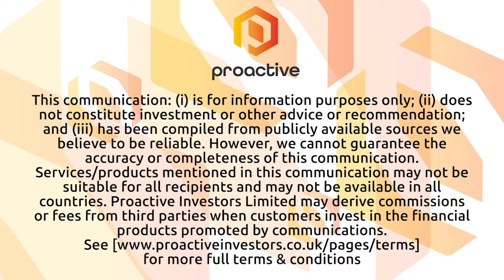Getchell Gold says gold's rally above $2,000 adds more shine to Fondaway Canyon project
Getchell Gold Corp President Mike Sieb tells Proactive's Stephen Gunnion that a gold price above $2,000 an ounce enhances the economics of the company's flagship Fondaway Canyon project in Nevada, where a recent Mineral Resources Estimate (MRE) revealed a significant expansion to a historic MRE published by a previous operator in 2017.

Nineteen drill holes, totaling 6,973 metres were drilled by the company between 2020 and 2022, and Sieb said the company is poised to realize significant upside as drilling at Fondaway Canyon continues this year. The company plans to keep two drills turning all year long as it continues to expand and increase the resource into what may be one of the most prominent new projects in Nevada.